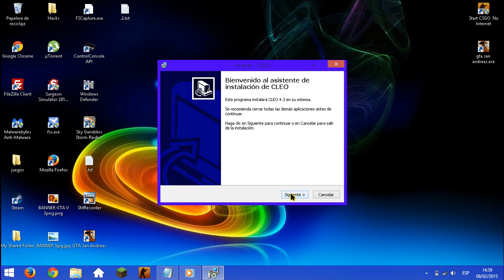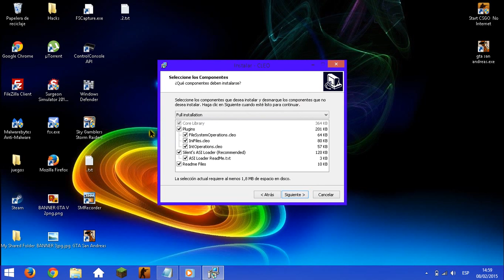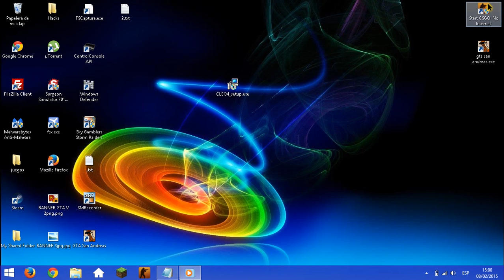como instalar cleo 4.3 para gta san andreas pc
hola buenas amigos de youtube hoy les traigo como instalar cleo 4.3 para vuestro gta san andreas.

link de descarga aki avajo